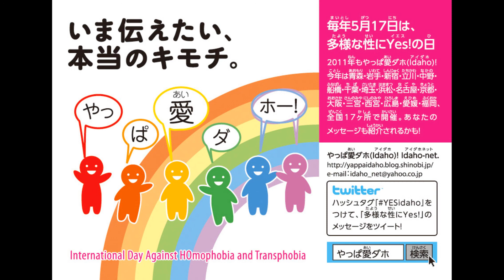やっぱ愛ダホ！2011立川02●本当は、わかり合いたいよ。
(Ｃ)akaboshi
「フツーに生きてるＧＡＹの日常」

【2011年5月15日、立川駅前での街頭アクションの様子を収録】

●「IDAHO（アイダホ）って何？」
Idaho（アイダホ）とは「国際反ホモフォビア＆反トランスフォビアの日（international day against homophobia and transphobia）」の頭文字をとった略称で、毎年5月17日を指します。

これは1991年5月17日にＷＨＯの精神疾患のリストから同性愛が削除されたことにちなんでおり「この日を同性愛差別に反対するきっかけとしよう」とフランスの活動家が呼びかけて、現在は世界５０か国以上でひろまる記念日になりました。

「やっぱ愛ダホ！idaho-net」ではホモフォビアやトランスフォビアに反対するだけでなく、性に関するいろんなフォビア(恐怖感や嫌悪感、差別意識)を乗り越えたところでの「本当にみんなが安心して暮せるような社会」を目指して、2007年から毎年5月17日周辺に「多様な性にＹＥＳ！」というメッセージを発信しています。

ちなみに「やっぱ愛ダホ！idaho-net」の活動では、レインボーカラーがよく登場します。街頭ではレインボーフラッグを振ったり、虹色の画像を募集・展示したりします。それは、レインボーが多様性や平和の象徴、セクシュアルマイノリティのシンボルとして使われることが多いためです。

●ホモフォビアって何？
同性愛について、差別的・嫌悪的な考え方のことを「ホモフォビア」といいます。

これは、レズビアン・ゲイ・バイセクシュアルの人たちにとって、生きることの欲望を否定してしまうような、社会に根強い暴力です。そして、トランスジェンダーの人にとっても同様に、非常にやっかいな問題です。

「同性愛みたい、といじめられたことがある/からかわれたことのある」人は多いはず。さらに、「そういう場に居合わせたことのある人」はもっと多いはず。異性が好きな人たちも、ホモフォビアの影を怖れているのではないでしょうか？

ホモフォビアには「内なるホモフォビア」と「外なるホモフォビア」の2つが存在するとわたしたちは思っています。

世間で言われる「同性愛っぽい」に、自分自身が該当していることに気づいたとき。

「自分は同性愛なんて変態じゃないんだ！」
「こんな人間、自分一人だったらどうしよう」
「人間のクズかもしれない。生きていていいのかなぁ。」

などなど、自己否定や、そんな自分の感情に価値を見出せなくなることがあります。

ましてや「同性愛っぽい」気持ちが、とても大切だったり、自分ではどうしようもなかったりすると、それは深刻な事態となります。これが、性的マイノリティーを苦しめる「内なるホモフォビア」です。

同性愛っぽい面を持っている人が「自分はそんな変な人間じゃないんだ」と証明しなければ、落ち着かないとき。他の「同性愛っぽい」人を攻撃するのも「内なるホモフォビア」の表れだったりします。

「外なるホモフォビア」というのは、性的少数者以外の人から性的少数者に対して偏見の目で見られることです。「あの人、ホモ（レズ）なんだってよ」とか「あの子、オカマみたいね」とか「女のクセに男みたい」などという言葉を投げつけられることです。

性的マイノリティのひとが、このような言葉が耳に入ってきたときにどのように感じるか、あなたは考えたことがありますか？

社会からの刷り込み故に「自分はオカシイんじゃないか？」とココロを蝕む「内なるホモフォビア」。
自然に振まいたいだけなのに、自分を出した瞬間叩かれてしまうような「外なるホモフォビア。」

あなたが「自分は傷ついている」と感じたら、ホモフォビアがない世界を想像してみましょう。
あなたが「自分は傷ついていない」と感じたら、常にホモフォビアにさらされる日常を想像してみて下さい。

ホモフォビア、あなたはどう思いますか？